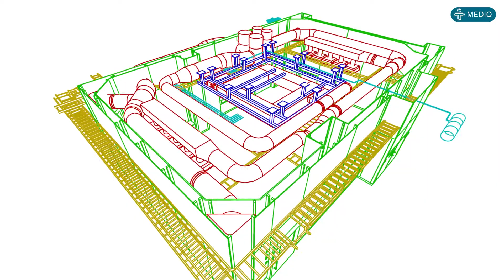Modulaarinen ja muuntojoustava robotti hybridi leikkaussali Mediq Smartroom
Mediq Smartroom - Modulaariset ja muuntojoustavat hoitotilat
Integroitu robotti-hybridi-leikkaussali on monimutkainen kokonaisuus, joka yhdistää erilaisia teknologioita. Suunnitelumme lähtökohtana on yhdistää kliininen ja tekninen näkökulma ja siten tuottaa toimivia, modulaarisia ja muuntojoustavia ratkaisuja kustannustehokkaasti asiakkaidemme tarpeisiin.